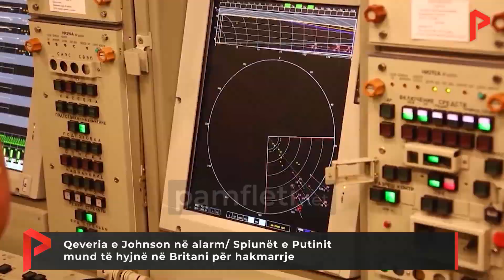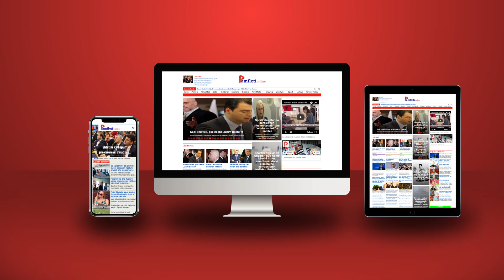Qeveria e Johnson në alarm/ Spiunët e Putinit mund të hyjnë në Britani për hakmarrje